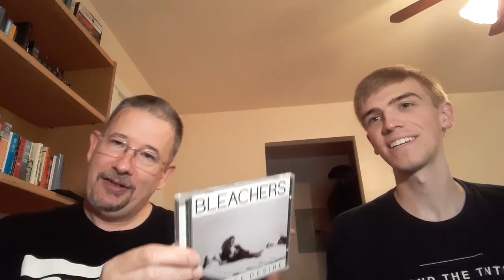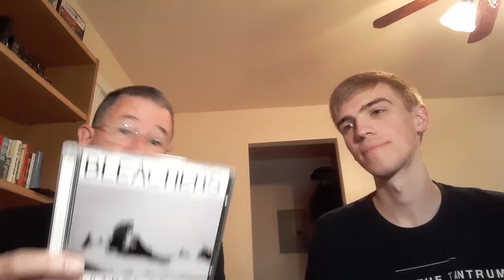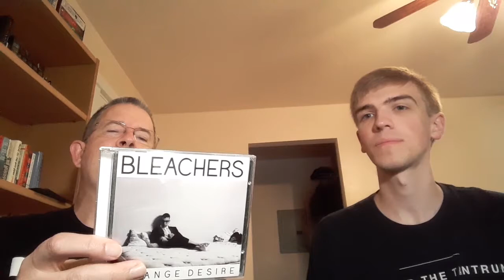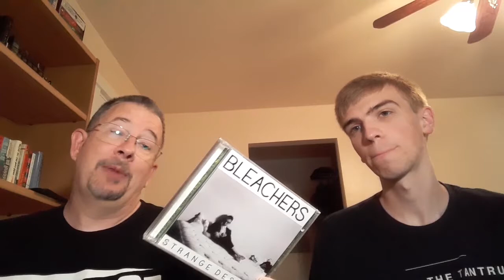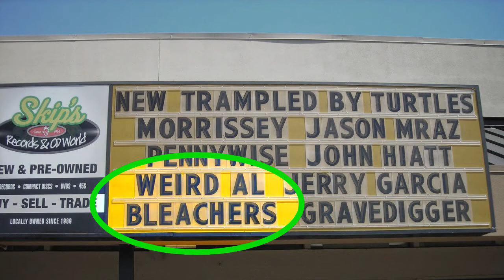(Tom's) Album Diaries: "Strange Desire" by Bleachers - with very special guest, Noah! - THP 4.31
The concept has been done by many a YouTuber, but I so loved the title Noah gave it that I had to steal it (with his official endorsement, in the form of this in-person collaboration). And the subject of course had to be an album that's near and dear to us both.